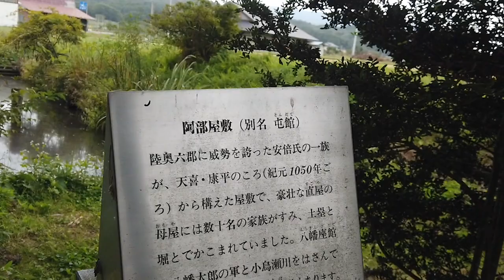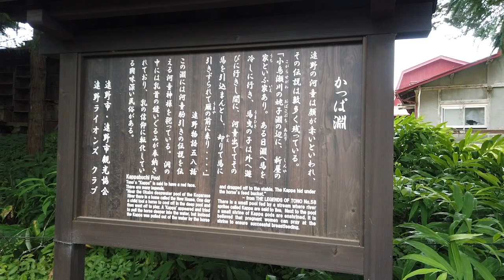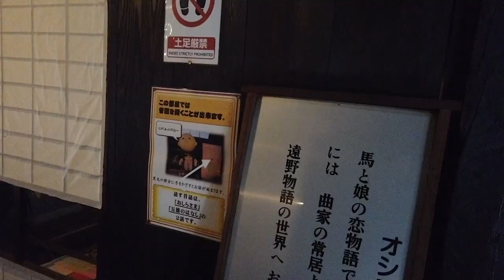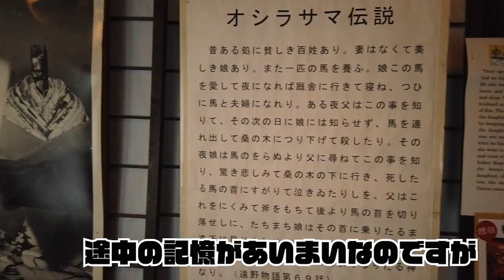原田篤の男旅『今度は車で日本一周‼︎』岩手遠野 映ってはいけなかったのか写してはいけなかったのか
10月1日岩手遠野での動画です。
不思議な街です。妖怪はやはりいると思います。

現在キャンピングカーで日本一周中です。
10月5日から30日までは北海道にいます。

ブログに行程が載っています。
会いにきてください！

30歳を過ぎた頃、一度芸能界から離れ飲食店経営に。
40歳で１度目の日本一周、
2020年日本一周するためにお店を閉店。
5月11日から日本一周予定だったが、新型コロナの情勢を受け延期。
6月23日からやんわりスタート。＊ただいままたまた休止中！
7月、8月中は関東近郊デイキャンプやBBQの研究に勤しむ。
いよいよ10月1日より日本一周に復帰です。

現在行ったところ
愛知、静岡、茨城、神奈川、山梨

毎週火曜日　21:00から
再放送
毎週水曜日　6:30から
番組名：原田篤の男旅『今度は車で日本一周‼︎』

知多半島にありますケーブルテレビCACにてBBQ番組開始
『男前BBQ』

みそ半
Kahana’s鎌倉
ASTRAXCRUISE
住吉屋
ゆめいち
石川養豚場
フィンテリックス税務会計事務所
株式会社大隅興業
KJホールディングス
Vairon Japan
TESSHA株式会社
ラッシュ株式会社　　　＊現在27社